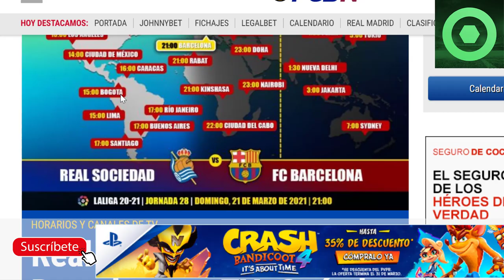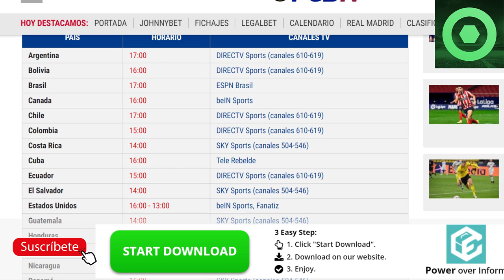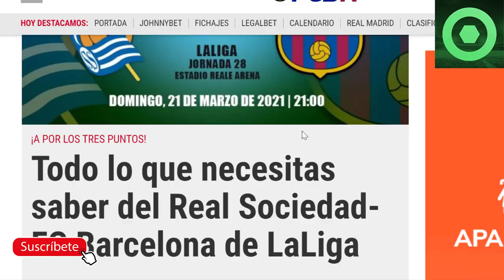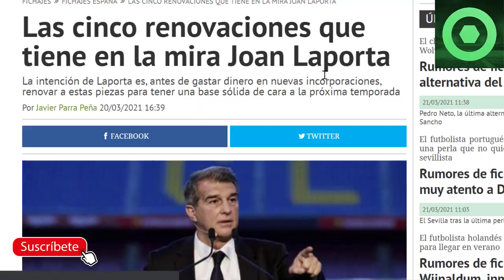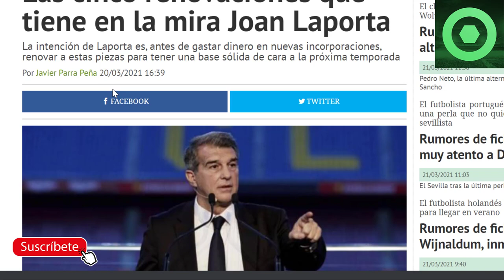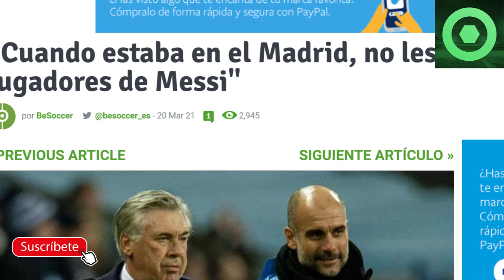🟥MESSI “HACE LLORAR” al MADRID🔥5 CRACKS en la MIRA de LAPORTA 🔴Previa Real Sociedad vs Barça 🔴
Fuentes:
fcbarcelonanoticias
besoccer
fichajes net
fichajes com